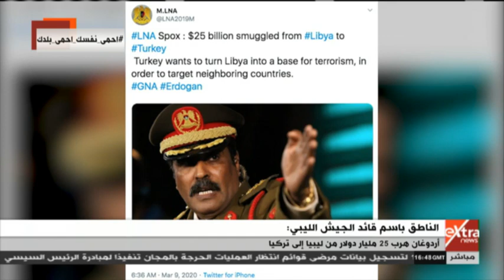الآن | الناطق باسم الجيش الليبي: أردوغان هرب 25 مليار دولار من ليبيا إلى تركيا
الناطق باسم الجيش الليبي: أردوغان هرب 25 مليار دولار من ليبيا إلى تركيا